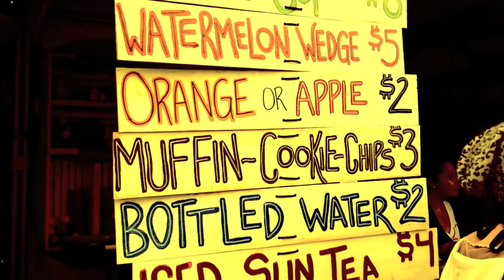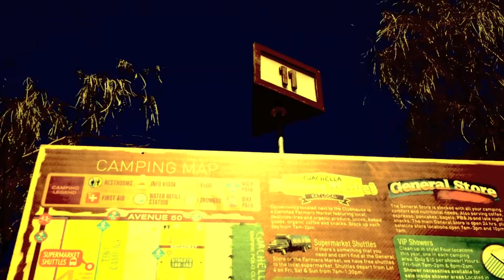Sussie 4 - Remote Control (Feat. León Larregui) Coachella Version